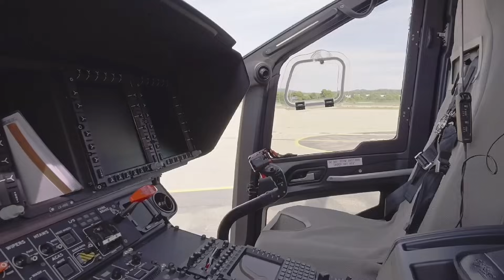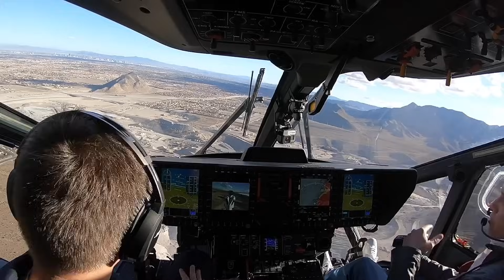New AIRBUS H160 - the most advanced civil helicopter ever made!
Introducing the new Airbus H160, the world’s most technologically advanced helicopter, designed and built to deliver the highest levels of operational safety, while providing unmatched comfort in its class.

With prices starting from 18 million US dollars, the new Airbus H160 can accommodate 2 pilots and up to 12 passengers in one of the most luxurious helicopter cabins ever produced.

The new helicopter is powered by two Safran Helicopter Arrano 1A engines, delivering a total power of 955 kilowatts at takeoff, and a useful load of 2000 kilograms

With the standard fuel tanks, it provides a maximum range of 890 kilometers, and a maximum endurance time of 4 hours and 30 minutes, flying with a recommended cruising speed of 255 kilometers per hour.

Airbus H160 takes advantage of several advanced manufacturing technologies and materials, allowing it to be lighter and to have a more efficient design.

One weight-saving measure was the replacement of conventional hydraulic landing gear and brakes with electrical counterparts, being the first helicopter in the world to do so.

Other innovations include the Airbus-developed Helionix avionics suite for reduced pilot workload, the canted Fenestron for greater useful load and a flat attitude in flight, and sound-reducing Blue Edge rotor blades for quieter operations.

The new H160 is one of the most versatile helicopters in the world, being offered in multiple configurations. It can be used for offshore transportation,  medical emergency services, or for public services, meeting the most demanding customer needs.

Thanks!